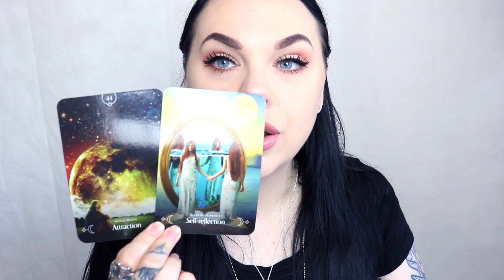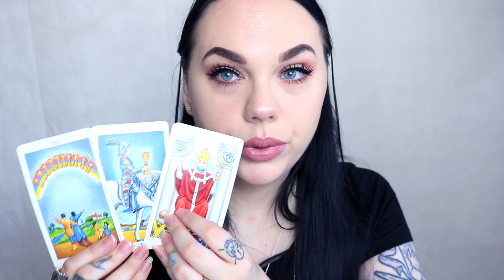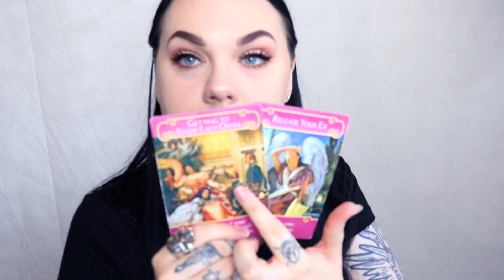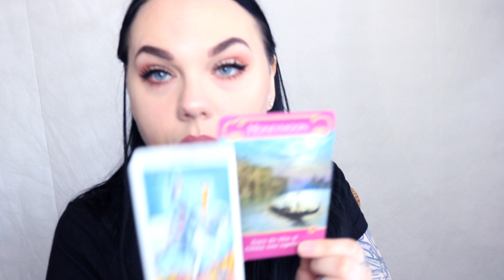WOW 😍 A new fresh offer ⚡️ Very emotional 😭 ❤️ Daily Reading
Daily message from the Universe, Your angels or Guides

🦋 What you put out you attract

1 Question 25$  ( the question option is through mail )

25 min recorded reading with intuitive messages

1 Hour recorded reading with intuitive messages

Leo Rising 🔥
Scorpio Moon 🦂